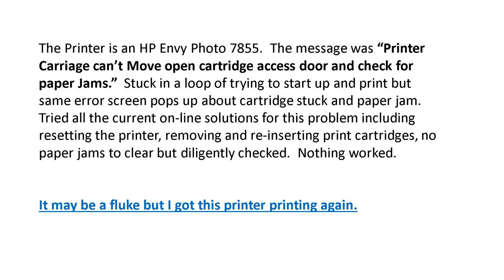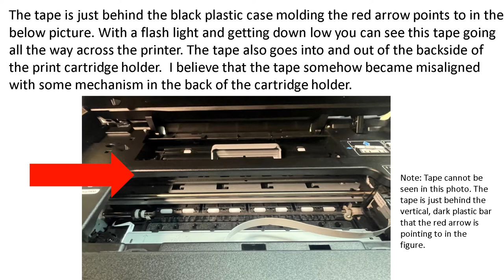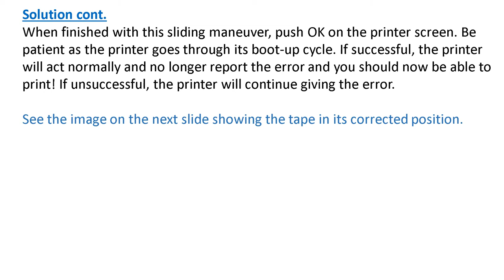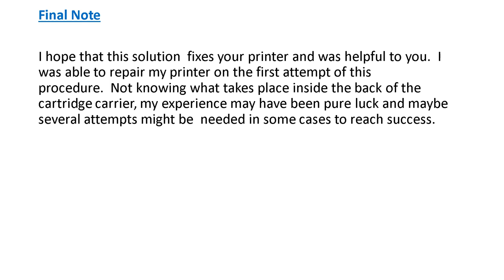HP 7855 Printer Carriage Won't Move Open Access to ink Cartridges and Check For Paper Jams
An HP 7855 Envy Photo printer was stuck in a loop of attempting to boot-up, moving the ink cartridges some and then slamming the carriage the ink cartridges were in to the left side of the printer. The printer then shows on its display an error message similar to: "Carriage can't move, open access to ink cartrige area and check for paper jams". Over and over again same thing. After performing the solution procedure presented in this video, you may have the same sucess that I did and your printer can be used again.